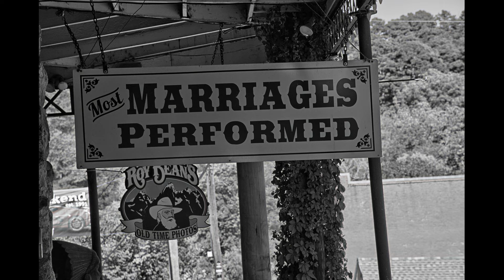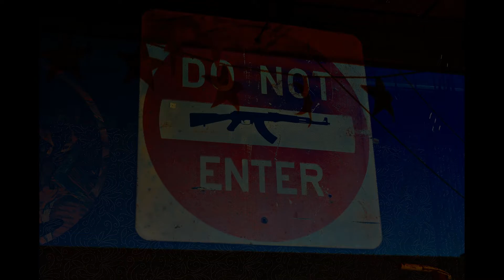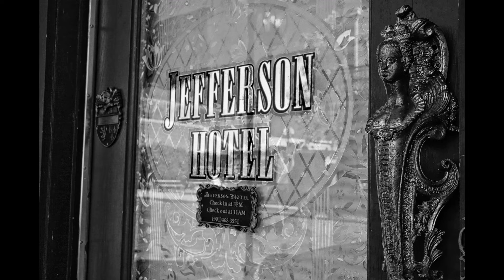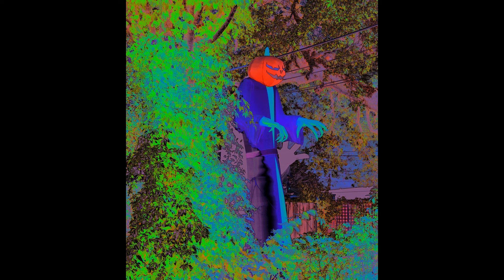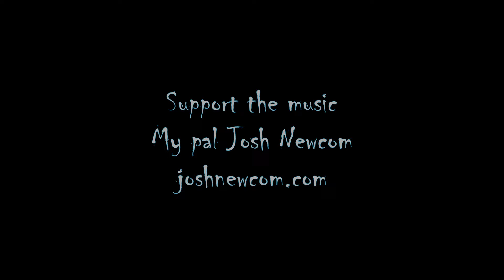Photo Manipulations #001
Pics I took in Arkansas and Texas on a trip, Sept. - Oct. 2022, trashed up or switched to B&W with software.